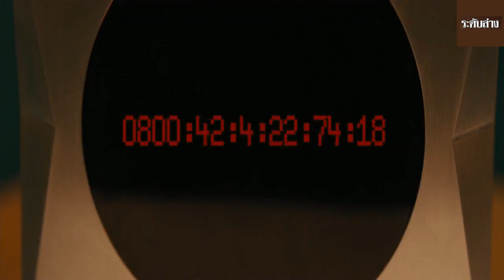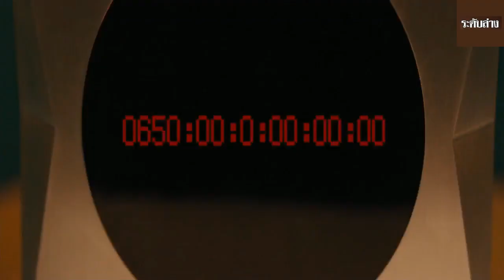IN TIME(2011) ล่าเวลาสุดนรก ฉากโป๊กเกอร์